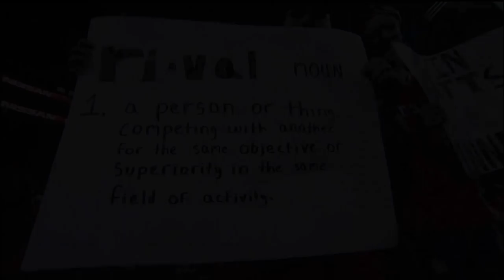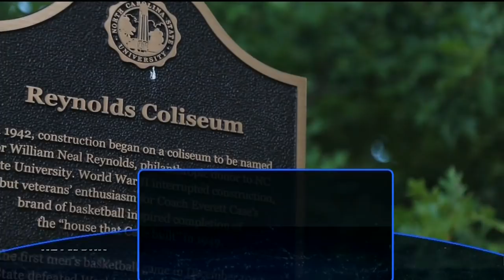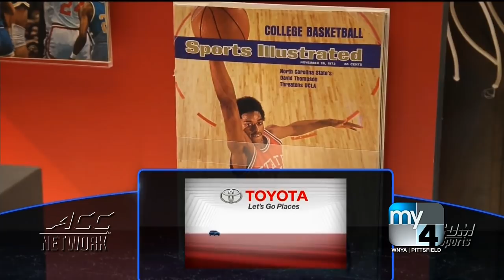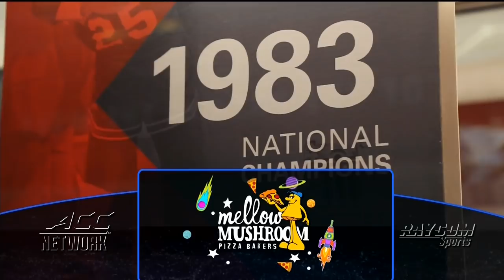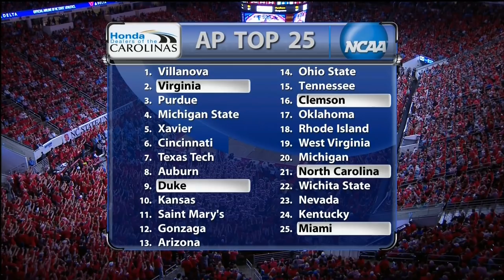2018.02.10 #21 North Carolina Tar Heels at NC State Wolfpack Basketball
#21 North Carolina Tar Heels at North Carolina State Wolfpack Basketball

This video is an original broadcast and production of Raycom Sports, ESPN Networks and the ACC. I have claimed no ownership of this material, nor profit from it in any way. This video is intended for historic archival and educational viewing purposes only.